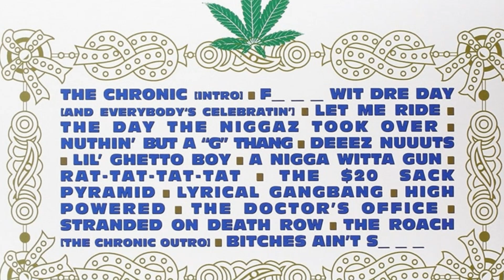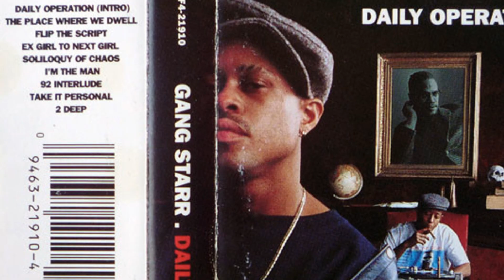Top Hip Hop Albums of 1992!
for a ton of resources that can help your music career.

The year 1992 was a pivotal moment in hip-hop, introducing albums that would not only define the genre but also leave a lasting impact on music as a whole. One of the standout releases of the year was Dr. Dre's "The Chronic." This seminal album showcased Dre's prowess as a producer while introducing G-funk to the masses. Its laid-back beats and smooth melodies, coupled with clever lyricism, set a new standard for West Coast rap and solidified Dre’s status as a heavyweight in the hip-hop world.

In the same breath, Pete Rock and CL Smooth delivered "Mecca and the Soul Brother," an album that became synonymous with golden age hip-hop. Featuring intricate production by Pete Rock, the album is renowned for its soulful samples and lyrical depth. Tracks like "T.R.O.Y." not only highlighted the duo's chemistry but also poignantly addressed themes of loss and nostalgia, leaving a lasting imprint on fans and artists alike.

Ice Cube's "The Predator" also made waves in 1992, reflecting the artist's evolution and growth. Known for his raw, unapologetic lyricism, Cube tackled societal issues and personal struggles with a sense of urgency and authenticity. The album, featuring the hit "It Was a Good Day," cemented Ice Cube's status not just as a rapper but as a cultural commentator.

Meanwhile, Redman's "Whut? Thee Album" emerged as a classic in its own right, introducing his unique blend of humor and wordplay. Redman’s charismatic delivery, coupled with inventive production, created a vibrant atmosphere that resonated with listeners. His lyrics were both clever and absurd, offering a fresh voice that set him apart from his contemporaries and contributed to the diverse landscape of hip-hop.

Lastly, Gang Starr’s "Daily Operation" showcased the synergy between Guru’s thought-provoking lyrics and DJ Premier’s masterful production. The album is celebrated for its jazz-infused tracks and dense lyricism, exploring themes of street life, identity, and the struggles of the everyday individual. With cuts like "Mass Appeal," Gang Starr carved out a legacy that would influence countless artists in the years to come.

Collectively, these albums from Dr. Dre, Pete Rock and CL Smooth, Ice Cube, Redman, and Gang Starr not only defined hip-hop in 1992 but also contributed to the genre's evolution, each leaving an indelible mark on the culture and influencing generations of artists to come.